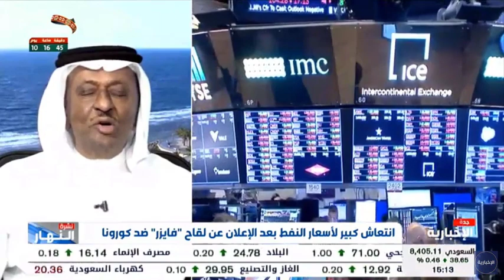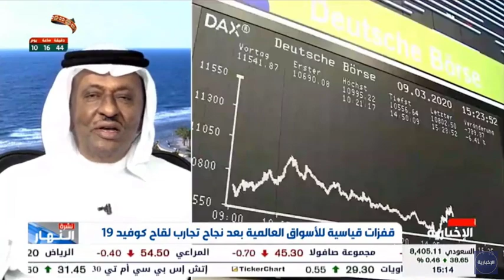لقاءد.محمد الصبان في نشرة الاخبارية حول اللقاح المكتشف لجائحة كورونا والارتفاع المؤقت للاسهم والنفط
لقاء د.محمد الصبان في نشرة اخبار قناة الاخبارية حول اللقاح المكتشف لجائحة كورونا والارتفاع المؤقت للاسهم والنفط وفرص انتعاش الاقتصاد العالمي والنفط في العام القادم
مساء اليوم الثلاثاء 2020/11/10